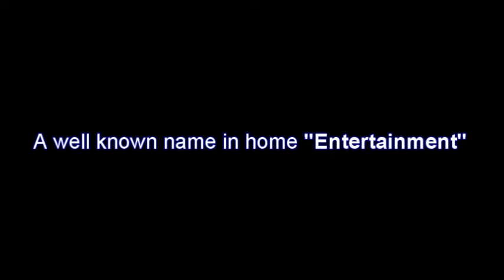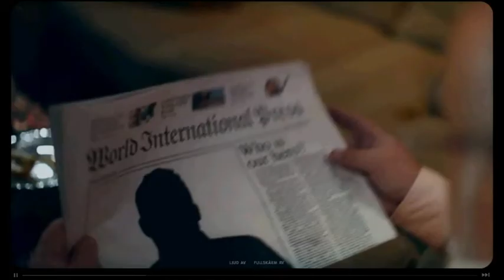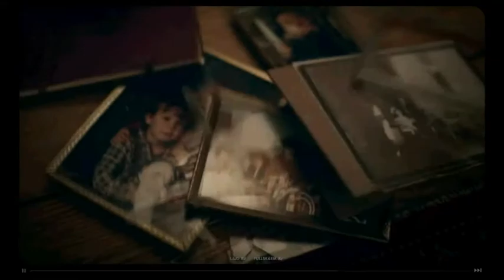AdeelMix_"Director of the Year 2009"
Fan based  "Director of the year 2009" award for home entertainment.